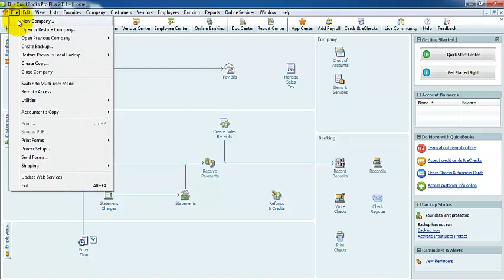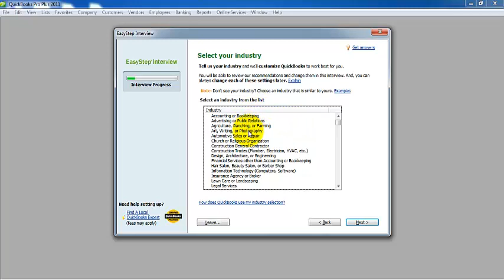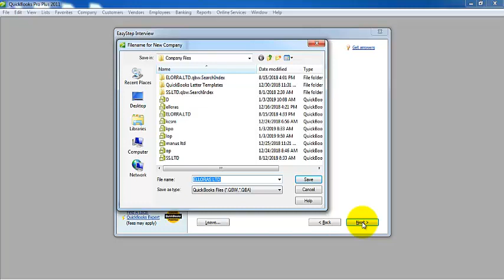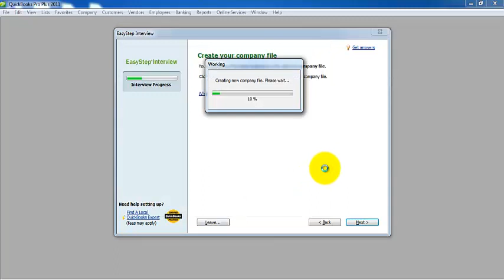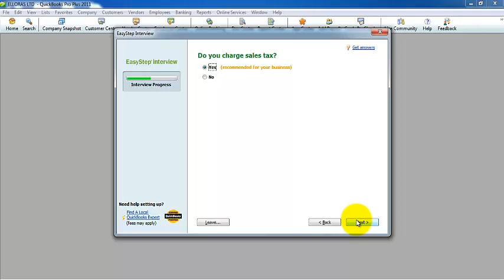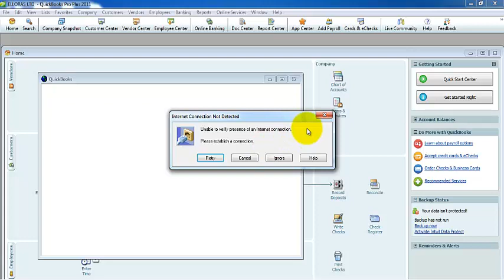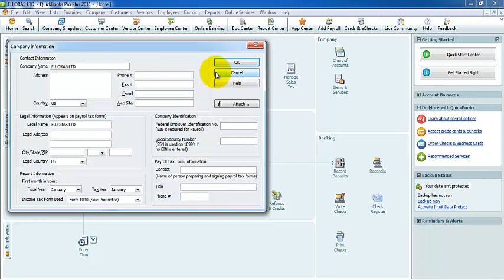Company Creation in Quick-books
The ‘Accounting in Quick Book with Gulf VAT’ program is designed to train you in the latest accounting techniques. In this course you will be introduced to Gulf Value Added Tax (VAT) and its regulations. The program will equip you to understand VAT’s impact on the tax structure, tax incidence, tax computation, tax payment, compliance, credit utilization and reporting.